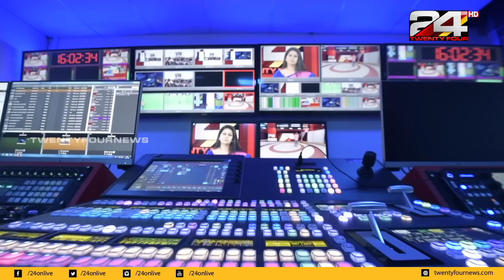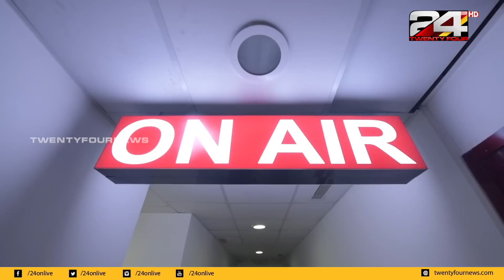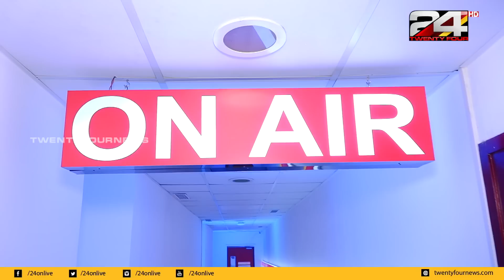വിധിദിനത്തിനൊരുങ്ങി ട്വൻ്റിഫോർ - 24 Election Result Day